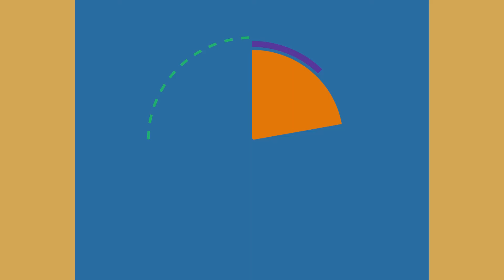Medalla de Bronce para el santacruceño Nahuel Ramos, en salto triple